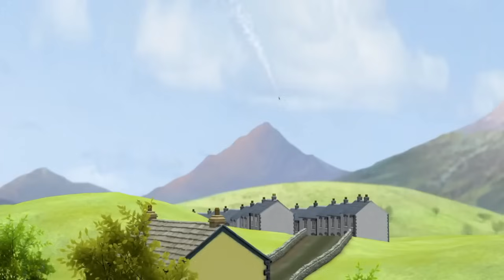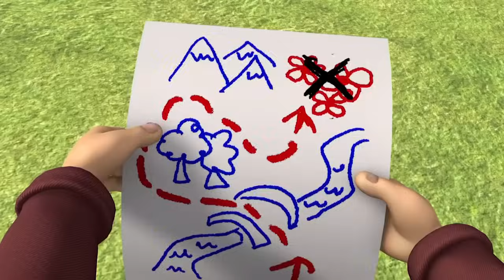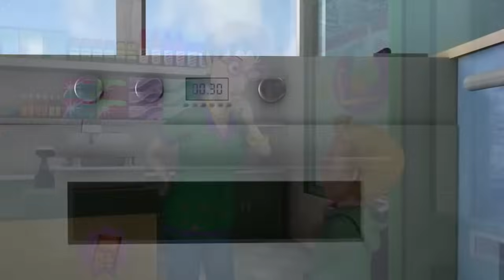¡El héroe de al lado! | Oficial de Sam el Bombero | Dibujos animados